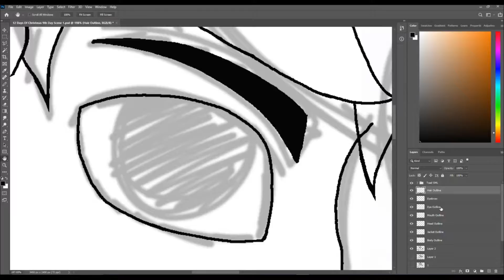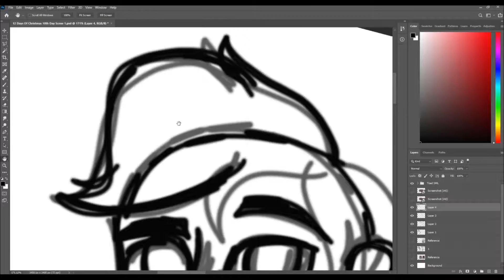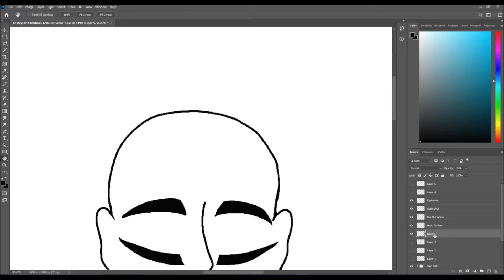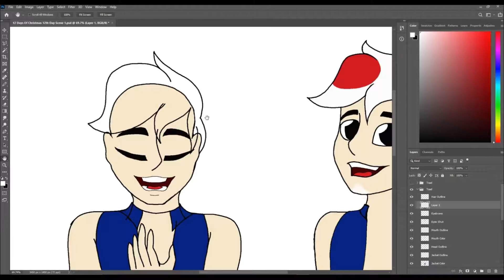Days 9 - 12 | 12 Days Of Christmas | Speedpaints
Hello Everyone. This Is Cokacolaistasty2779 Here. Recently, I Premiered My 12 Days Of Christmas Video Edit, And Since It Is Done And Out Of The Way, I Wanted To Post A Minor Compilation Of Sped Up Clips Of The Drawing Process Of Each Day. I Only Recorded The Drawings However And Not The Editing Process As Well Since It Would've Been More Difficult To Obtain. I Am Sorry For The Inconvenience Y'all.

This Is Just A Fan Created Edit. I Made The Drawings And Edits.

Music